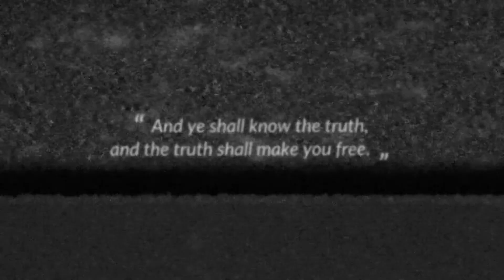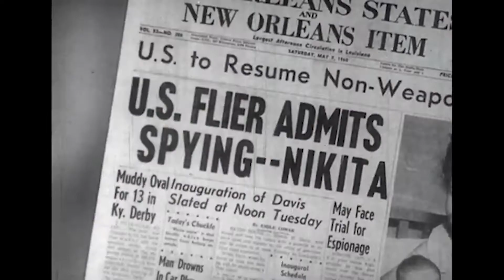Espiocracy - Official Announcement Trailer | PAX East 2022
Check out the announcement trailer for Espiocracy, an upcoming grand strategy game that puts you in charge of an intelligence agency during the Cold War.

In Espiocracy, rewrite history from the shadows as you influence ideologies, stage coups, and declare proxy wars. Subterfuge takes center stage here as you establish a new world tilted in your favor.

Espiocracy is headed to Steam.